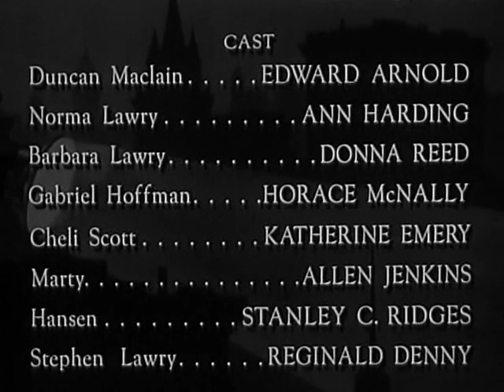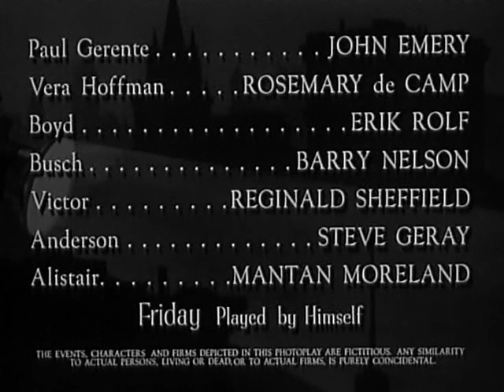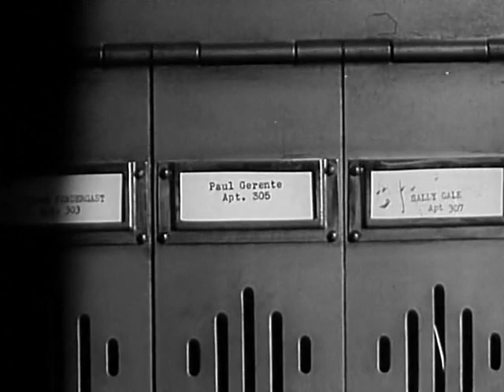Fred Zinnemann: Eyes in the Night (United States, 1942 film) Crime